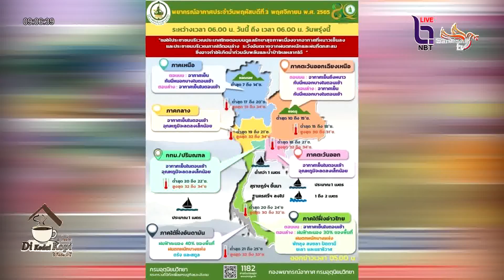ประกาศกองอำนวยการน้ำแห่งชาติฉบับที่ 52